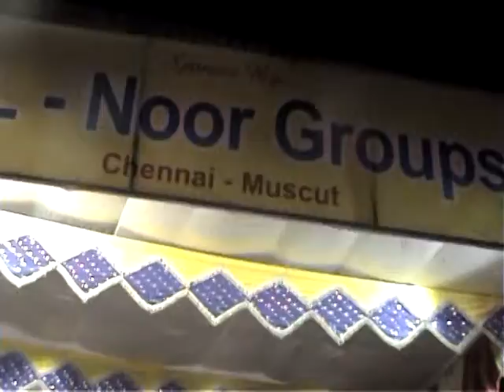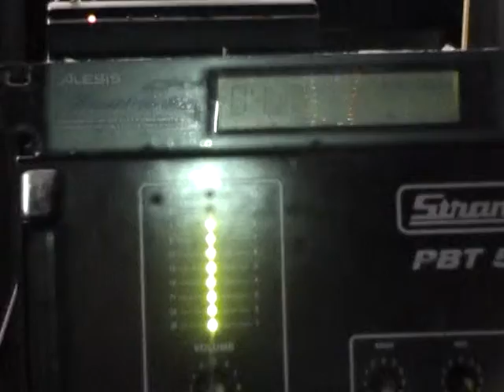KALAIMAMANI.KARAIKAL, HAJI. E.GUL MOHAMMED.UDAR KAPPAL .SONG ( NAGORE )